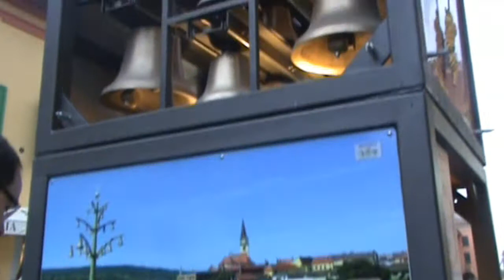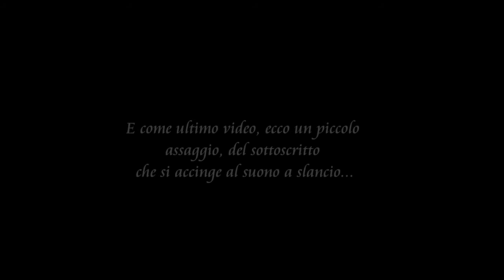52° Raduno nazionale dei campanari - Cento (FE) - 2° parte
Eccomi qui amici campanari, con la seconda parte. Purtroppo mancano il sistema veronese, e il sistema genovese, perchè non ho fatto in tempo a farlo...  voglio ringraziare tutti i campanari per la bellissima giornata trascorsa, ma in particolare, massimiliano, il grande Gianbattista, Ducale75, valerio R. , i campanari Ambrosiani, che dopo tanto tempo ho potuto di nuovo suonarci ancora insieme, e  tutti i campanari che hanno reso possibile questa stupenda giornata... di nuovo GRAZIE! W LE CAMPANE!